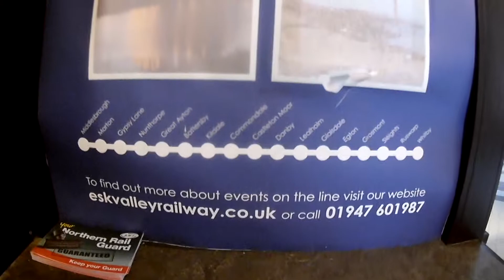The Map Of The Esk Valley Line At Middlesbrough Railway Station.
The Map Of The Esk Valley Line At Middlesbrough Railway Station on Saturday 25 March 2017.